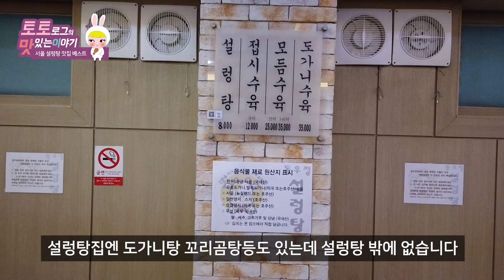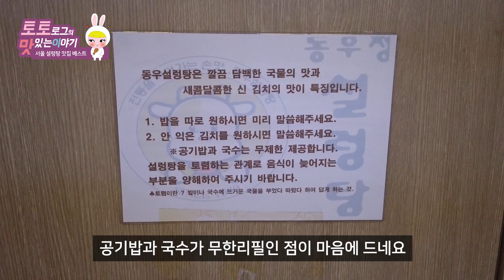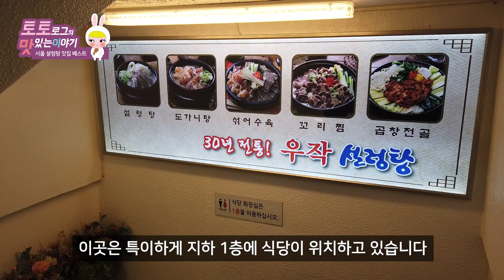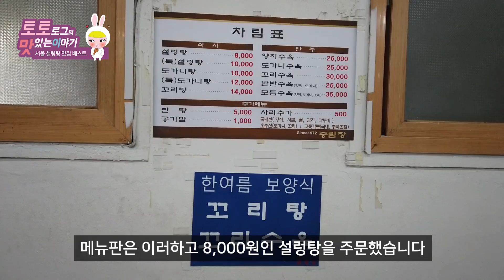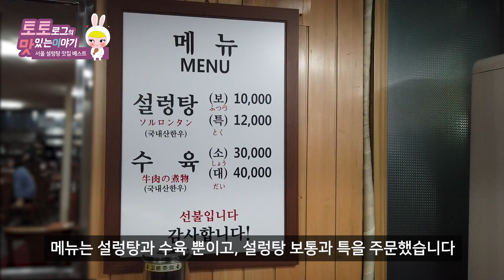서울 설렁탕 맛집 베스트 4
서울지역에서 옛부터 즐겨왔던 음식인 설렁탕
차가운 날씨에는 구수하고 뜨끈한 하얀 국물 설렁탕이 땡기는 계절이죠
오늘은 서울에서 손꼽을 만큼 명성이 높은 설렁탕집 4곳을 다녀와봤습니다

맛의 평가는 지극히 주관적이다 보니, 재미있게 봐 주셨으면 좋겠어요 ^^

김치국물에 말아먹는 국수와 김치가 환상적인 설렁탕집
겉절이가 설렁탕 국물을 한층 업 시켜주는 설렁탕집
꼬릿꼬릿한 향으로 국물맛이 전통에 가까운 설렁탕집
품격이 느껴지는 은은한 국물이 매력적인 설렁탕집 모두

휘리릭~ 가보실게요~

1. 동우설렁탕
   위  치 : 서울 성북구 안암동5가 15-25
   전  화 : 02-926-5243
   시  간 : 10:00 - 22:00 / 일요일휴무
   주  차 : 가게앞 주차장 5-6대 가능
   메  뉴 : 설렁탕 8,000원

2. 우작설렁탕
   위  치 : 서울 서초구 서초동 1621-5 홍빌딩
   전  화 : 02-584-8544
   시  간 : 평일 11:30 - 22:00 / 일요일 휴무
   메  뉴 : 설렁탕 9,000원

3. 중림장설렁탕
   위  치 : 서울 중구 중림동 468
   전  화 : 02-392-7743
   시  간 : 평일 08:00 - 22:00 / 브레이크 15:30-17:00
   주  차 : 주차장 없음

4. 미성옥
   위  치 : 서울 중구 명동길 25-11
             네이처리퍼블릭명동유네스코점과 폴더건물 사잇길 / 데상트 건물 맞은편 골목길
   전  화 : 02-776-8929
   시  간 : 매일 06:00 - 22:00
   주  차 : 주차장 없음
   메  뉴 : 설렁탕 10,000원 / 설렁탕 특 12,000원